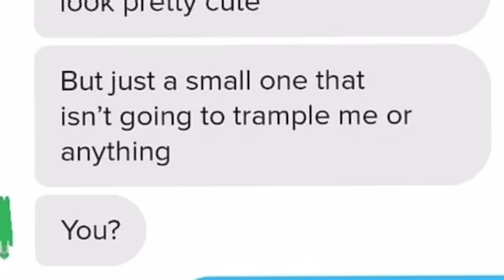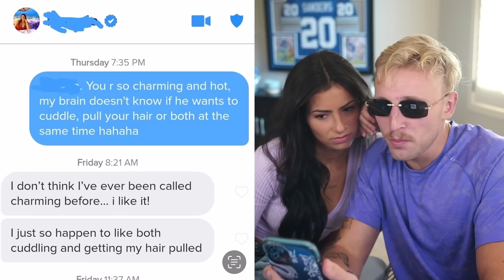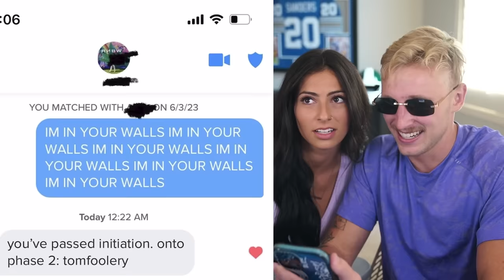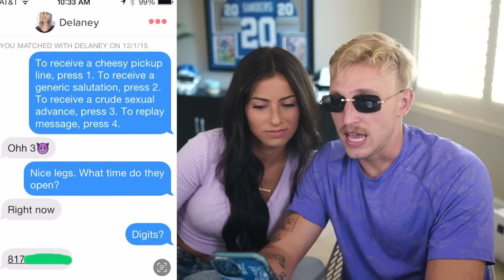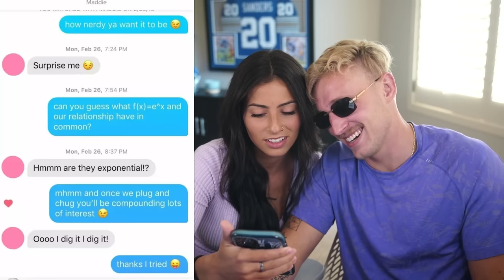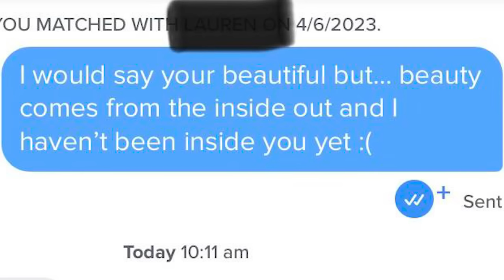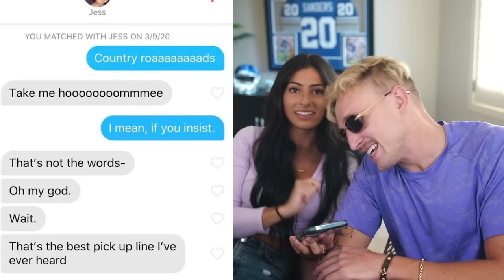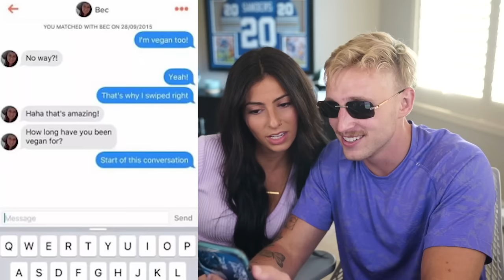We Rated Your Tinder Pickup Lines...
soooo. lemme smash?